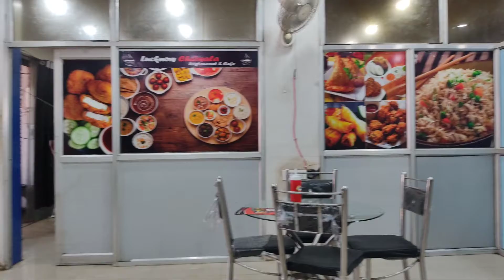Malihabad Me Lucknow Chaiwala Restaurant Me 1km Ke Andar Free Home Delivery | Minimum Order 100rs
2km se 5km ke andar ki delivery ke extra Charge Lagbhag 30rs se 50rs tak dene pad sakte hai.